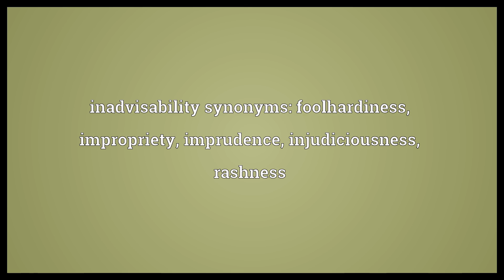Inadvisability Meaning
Video shows what inadvisability means. The quality or state of being inadvisable.. inadvisability synonyms: foolhardiness, impropriety, imprudence, injudiciousness, rashness.  Inadvisability Meaning. How to pronounce, definition audio dictionary. How to say inadvisability. Powered by MaryTTS, Wiktionary